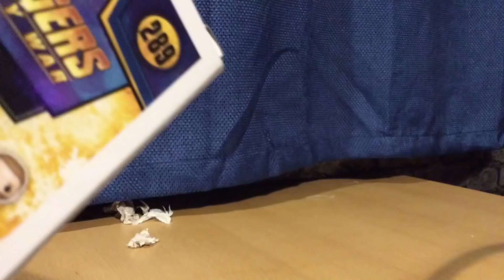Transformers Bumblebee: Cybertron battle Stop Motion